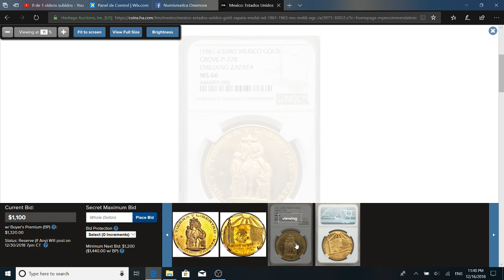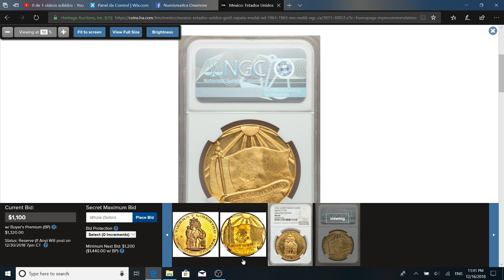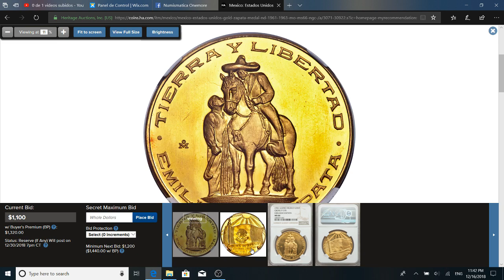LA MEDALLA MAS BONITA DEL MUNDO